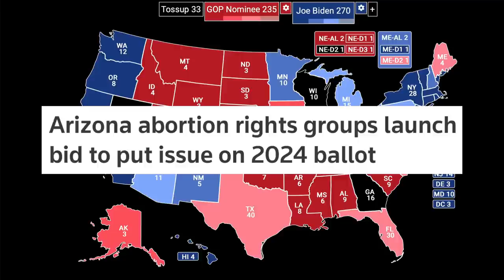Joe Biden's Easiest Path To 270 Electoral Votes In 2024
In this video we're doing an electoral map analysis on Joe Biden's easiest path to victory in 2024. Biden doesn't need to win every state he won in 2020 to win once again in 2024. So, what's his easiest path to 270 electoral votes?

0:00 Intro
0:05 States Biden Will Definitely Win
0:23 States Joe Biden Will Probably Win
1:48 States Joe Biden Will Definitely Lose
2:11 States Joe Biden Will Probably Lose
3:18 A Possible Electoral College Tie?
3:35 Why Nebraska CD-2 Matters
4:09 Maine CD-2
4:25 North Carolina
5:02 Biden's Paths To 270 Electoral Votes In 2024
6:27 What If Joe Biden Loses Pennsylvania?
6:49 Georgia